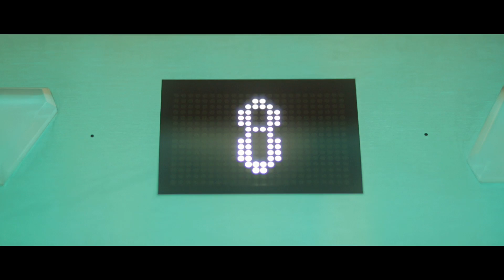Ombord på Viking Grace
Fartyget är det enda i sitt slag på Östersjön. Som världens mest miljöanpassade passagerarfartyg har Viking Grace vunnit många priser. Ombord finner du en 1600 kvm flytande taxfreebutik, 8 restauranger och barer, 13 konferensrum, spaavdelning med panoramavy och lyxiga hytter.